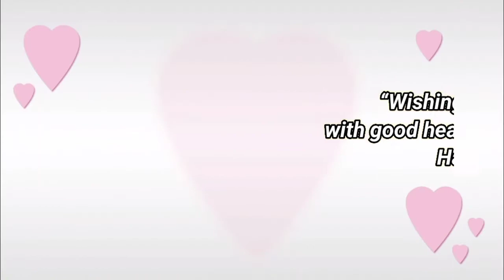Happy birthday Japesh, birthday greetings what's app status(3)